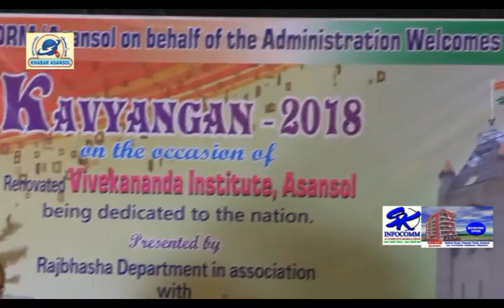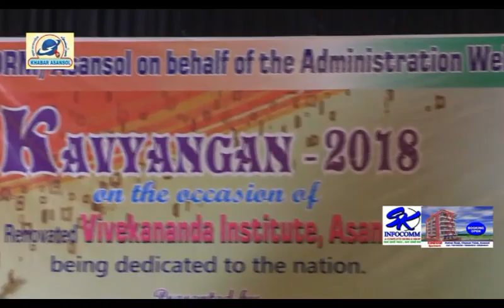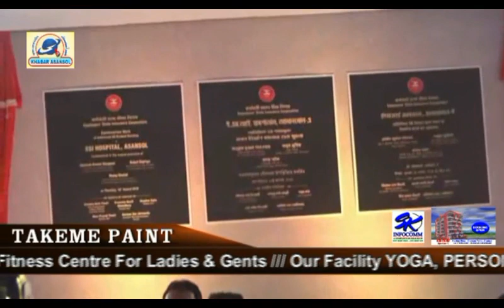Khabar Asansol (16/08/18)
Suman Sharma